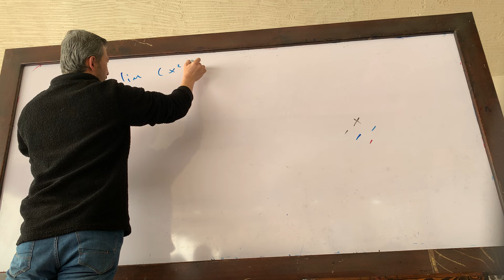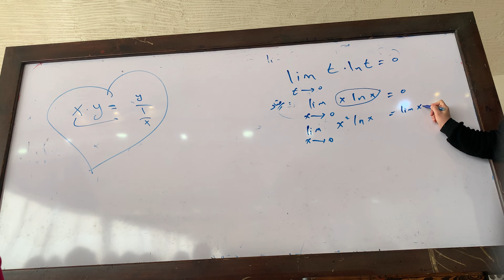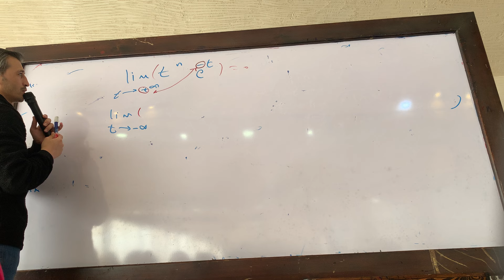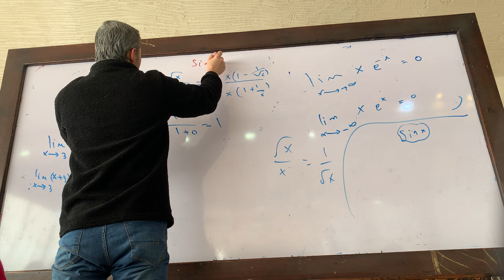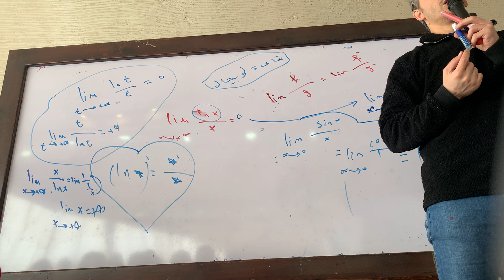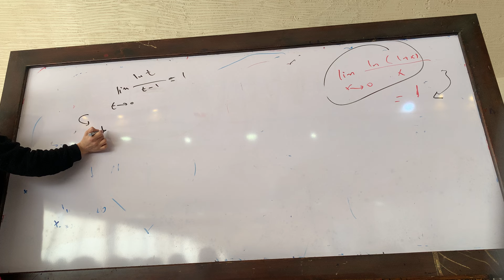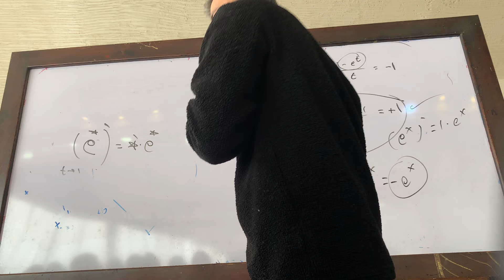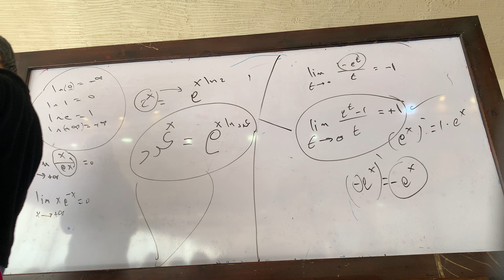طريقك نحو ال 600 المقطع الثامن تتمة ملاحظات حول النهايات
يمكن الحصول على النسخة الاصلية من المكثفات من المراكز التالية 👇👇

معهد البوابة الذهبية
المارتيني خلف مشفى النحاس
مكتبة المثنى _ طرطوس_  المشبكة_ سوق النسوان

مكتبة الأوائل - دريكيش - بناء المالية نفسو أول الكورنيش
٦٥٦٤٨٧٧

مؤسسة الأجيال
فرع ثاني ساحة السير بناء البلدية طابق ثاني
فرع ثالث الرحا مفرق المظلم جانب ماركت التوفير
للاستفسار

مكتبة يزن HB
حماة العلمين - جانب المالية - في العبارة بين البنايتين (للطلب - التوصية - الشحن) التواصل واتس اب حصرا ٠٩٣٦٠٩٤١٥١

٢١١٧٥٥٧

مكتبة الصفا درعا المدينة ، شارع المجمع الحكومي ،
او مركز الفارس للغات
درعا الكاشف خلف مجمع اليمامة
أو

أو
راسلوا المندوب الاستاذ سليمان

الرقة : مكتبه سكر

مكتبة التوبة_شارع الوادي_بعد فرن الجاز